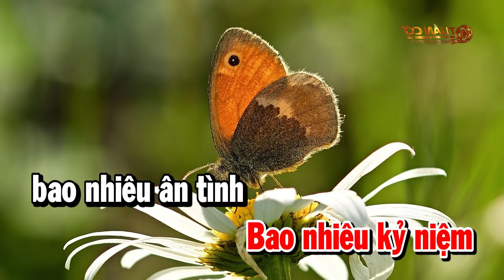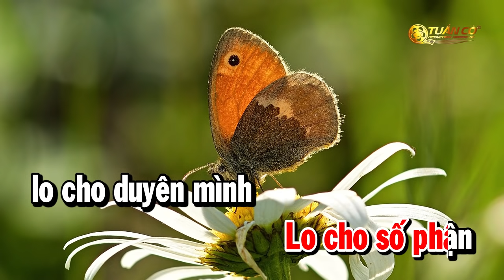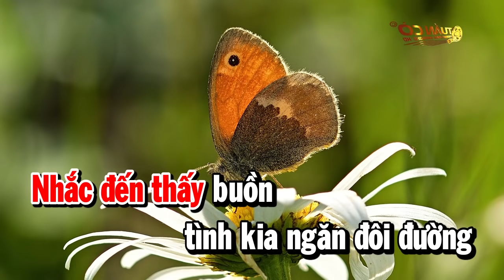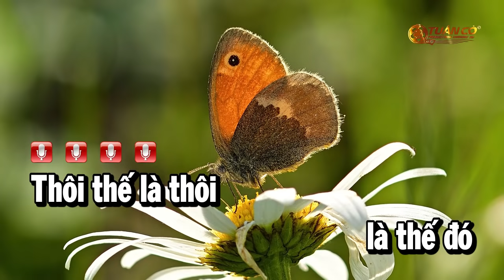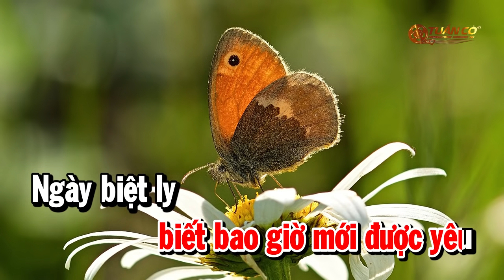Karaoke Nhật Ký Đời Tôi Tone Nữ Nhạc Sống Tuấn Cò